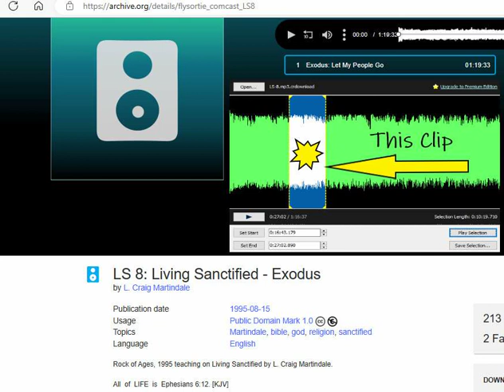LET MY PEOPLE GO! #79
10:19 clip from LS 8: LIVING SANCTIFIED - EXODUS; LET MY PEOPLE GO. Rev. L. Craig Martindale is The Teacher. Here is the link for this full teaching as well as a way to others from the ROA 1995: